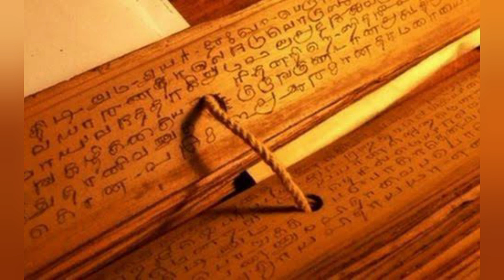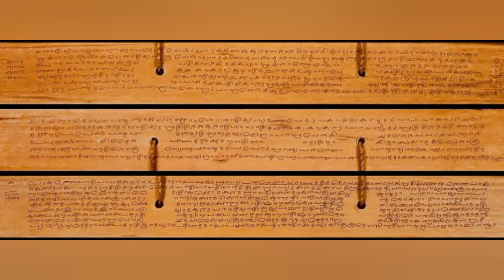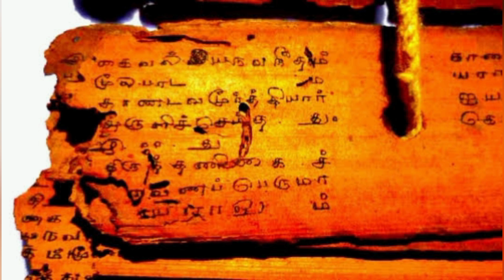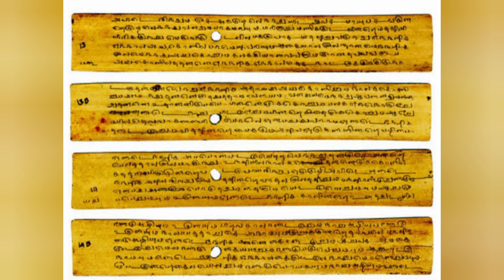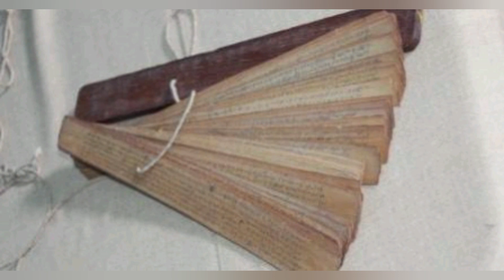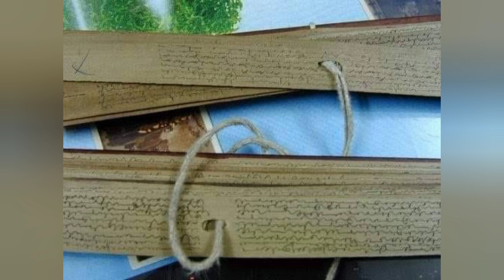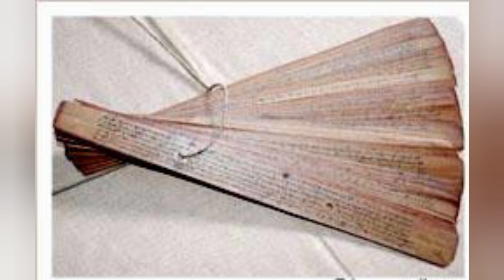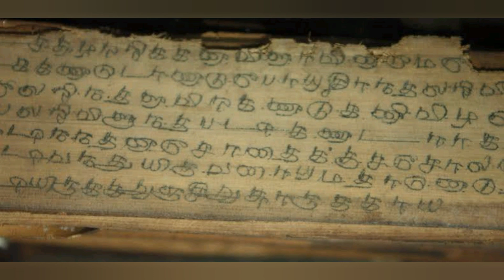105 மிரள வைத்த நாடி ஜோதிடம் naadijothidam naadijothidamtamil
திக்குவாய் நபரான திரு.மணிமாறன் Tamil super speakers  குழுவில் இணைந்து,
தற்பாேது பயிற்சிகள் செய்து திக்காமல் நன்றாக பேசுகிறார் என்பதை வெளிப்படுத்துவதே இந்த காணொளியின் நோக்கம்.

தினமும் ஒரு தலைப்பில் பேசுவது tamil super speakers குழுவின் வழக்கம்
ஒருநாள் ஜோதிடம் பற்றிய தலைப்பில் இவர் பேசினார்.
அவர் திக்காமல் பேசுவதும் கோர்வையாக அழகாக பேசிய விதமும் கேட்பதற்கே அருமையாக இருந்தது.

அவர் பேச்சின் முன்னேற்றத்தை வெளிப்படுத்தவே யுடியூப்-ல் பதிவேற்றினோம்

ஆனால் எதிர்பாராத விதமாக அவர் பேசியது நாடி ஜோதிடம் பற்றிய ஆர்வத்தை அனைவருக்கும் தூண்டுவதாக அமைந்துவிட்டது.
இதைப் பார்த்த சில நாடி வாசிப்பவர்கள்,
கேட்பவர்களுக்கு எங்களின் முகவரியை கொடுங்கள் உங்களை கவனிக்கிறோம் என்று என்னிடம் கூறுகிறார்கள்.

இதை வைத்து பணம் சம்பாதிப்பதும்,
தவறான முகவரி கொடுத்து மக்களை ஏமாற்றுவதும் என் நோக்கமல்ல.

எனினும் அவர் பார்த்த அந்த சரியான முகவரி கிடைத்தவுடன் நானே அங்கு சென்று எனக்கு நாடி பார்த்து சரியாக இருந்தால் மட்டுமே முகவரியை நான் பகிர்வேன்.

அவ்வாறு பகிர்ந்தாலும் எல்லோருக்குமே சரியாக அவர்களால் கூறமுடியும் என்பதற்கு நான் பொறுப்பாக முடியாதல்லவா.!

என்னால் யாரும் நேரத்தையோ பணத்தை இழந்து மன உலைச்சலுக்கு ஆளாகிவிடக்கூடாது என்பதில் நான் கவனமாக இருக்கிறேன்.

இருந்தபோதும் இது தெரியாமல் நாடி ஜோதிட முகவரி கேட்டு என்னிடம் கடிந்துகொண்டவர்களும் உண்டு.

இந்த ஆடியோ கேட்பவர்களுக்கு ஒருவித மன மகிழ்ச்சி ஏற்படும் என்பது உண்மை.

இந்த செவிச் செல்வம் மட்டுமே என்னால் உங்களுக்கு கொடுக்க முடியும் என்பதே என் நிலைப்பாடு.

இந்த காணொளியைப் பார்க்கும் அனைவருக்கும் நன்றிகள் கோடி.

"திக்குவாய் இல்லாத உலகம் செய்வோம்"

J.Agneeraj, (madurai)
Managing director,
Tamil Super Speakers group.

நாடி ஜோதிடத்தில் தனது மிரள வைத்த அனுபவங்களை தமிழ் சூப்பர் ஸ்பீக்கர்ஸ் குழுவில் தலைப்பில் பேச்சுப் பயிற்சிக்காக பகிர்ந்துகொண்டார்

இதை கேட்ட நாங்களும் மிரண்டுவிட்டோம்

இதை கேட்டால் நீங்களும் மிரள்வீர்கள்.

(நன்றி திரு.மணிமாறன் அண்ணன், சிங்கப்பூர்)

"Tamil Super Speakers"

திக்குவாய் பிரச்சனை உள்ளவர்கள்
பயிற்சி மற்றும் ஆலோசனைக்கு என்னை அழைக்கவும்.

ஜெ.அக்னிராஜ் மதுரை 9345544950